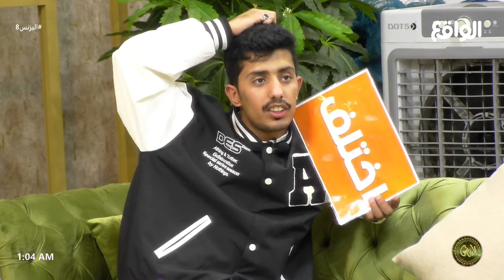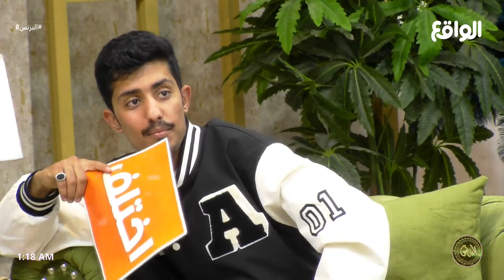فقرة اتفق و اختلف | عادل الحربي